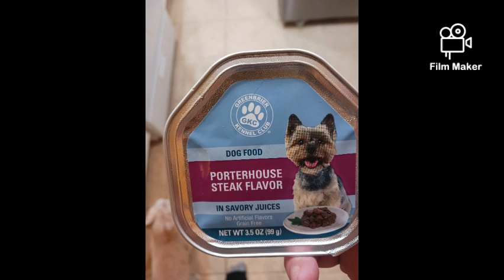cat srayproductionsllc cats